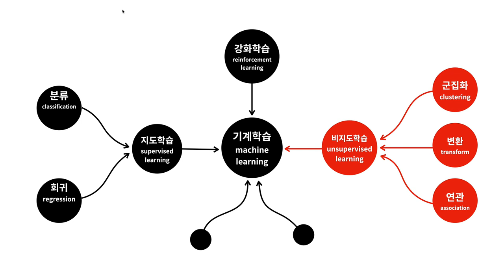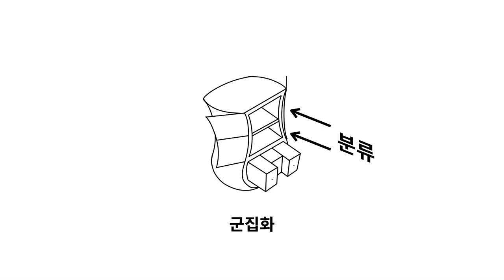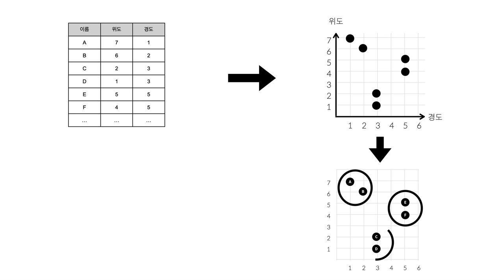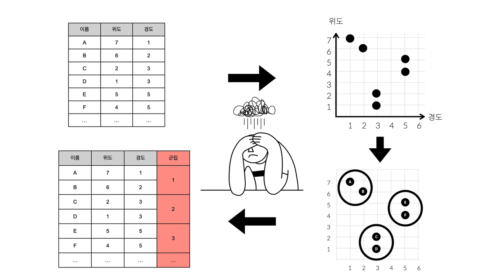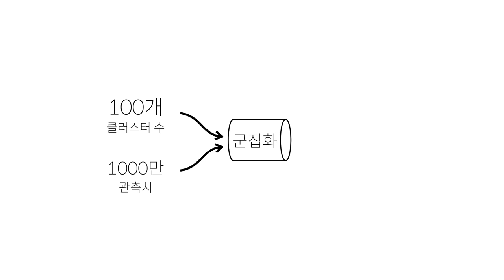Machine learning 1 - 19. 군집화